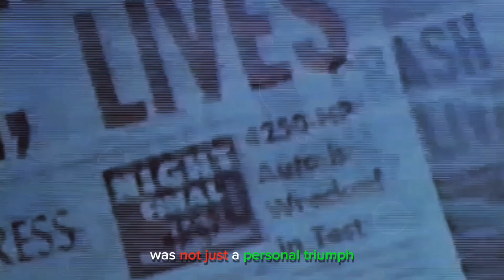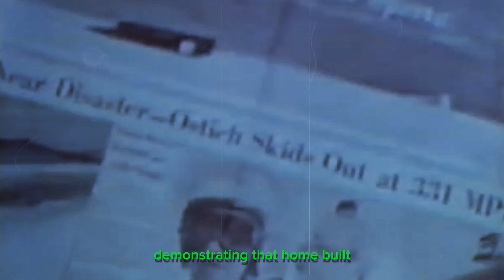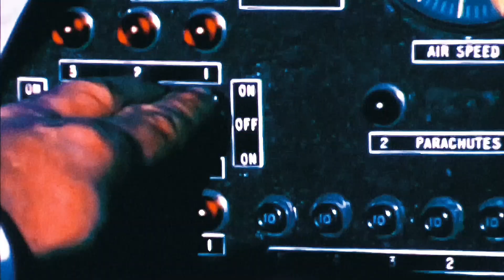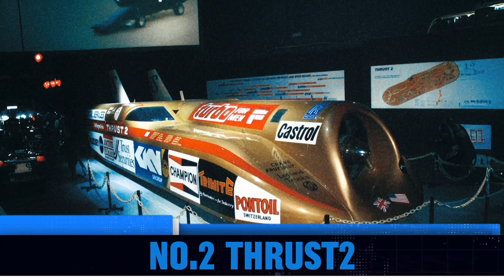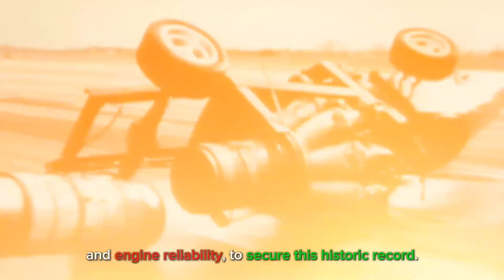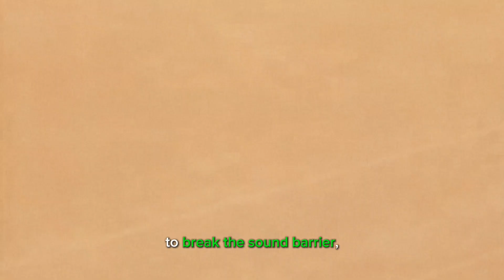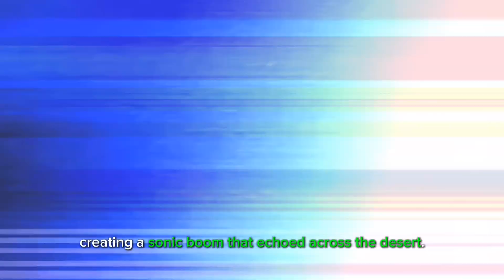From Zero to Hero: 5 Incredible Land Speed Records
Join us on a high-speed journey in "From Zero to Hero: 5 Incredible Land-Speed Feats" as we explore the legendary vehicles that shattered land-speed records. Discover the groundbreaking achievements of the Green Monster, Spirit of America, Blue Flame, Thrust2, and ThrustSSC. Each of these remarkable machines pushed the boundaries of engineering and human courage, setting new benchmarks in the world of speed. From the innovative jet-powered designs to the sheer audacity of their drivers, delve into the fascinating stories behind these record-breaking feats and the technology that made them possible.

Perfect for automotive enthusiasts and history buffs alike, this video provides an in-depth look at the incredible advancements in land-speed racing.

Land-Speed Records, Fastest Cars, Green Monster, Spirit of America, Blue Flame, Thrust2, ThrustSSC, Speed Racing, High-Speed Vehicles, Record-Breaking Cars, Jet-Powered Cars, Automotive History, Racing Legends, Fastest Land Vehicles, Speed Engineering

Chapters:
0:00 Intro
0:50 Green Monster
2:25 Spirit of America
3:52 Blue Flame
5:23 Thrust2
6:48 ThrustSSC
8:27 Outro

The videos featured on the finest five channel are for educational and informational purposes.